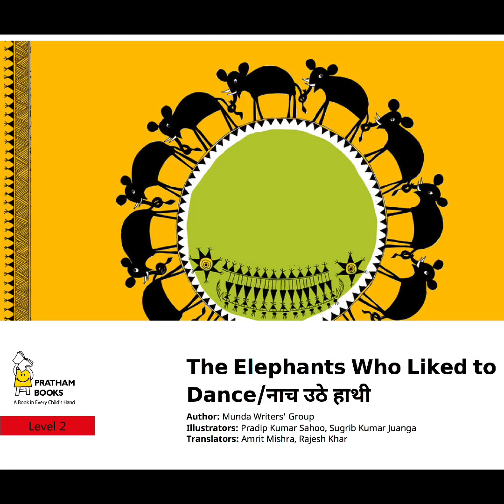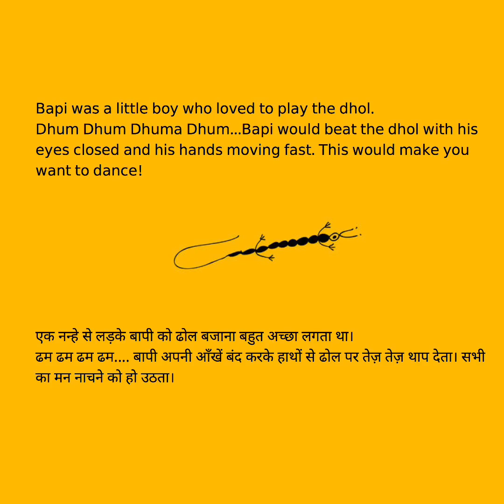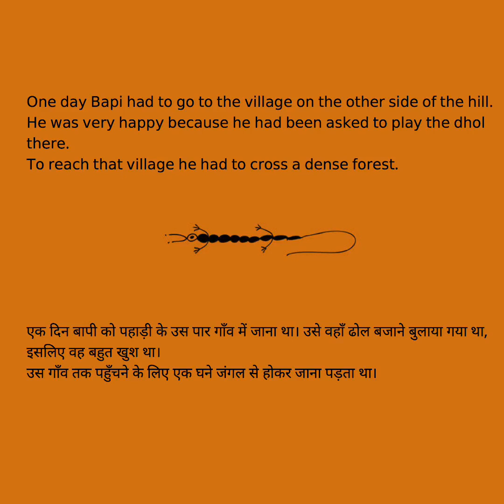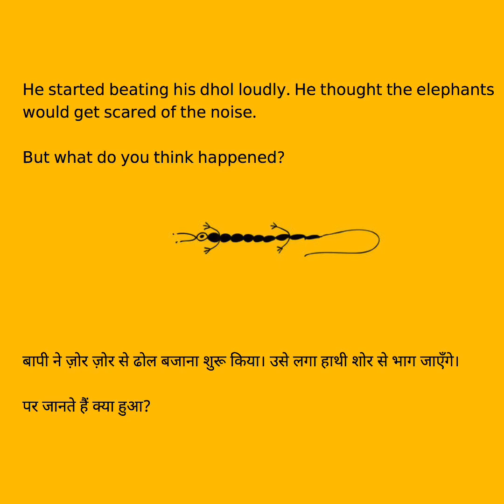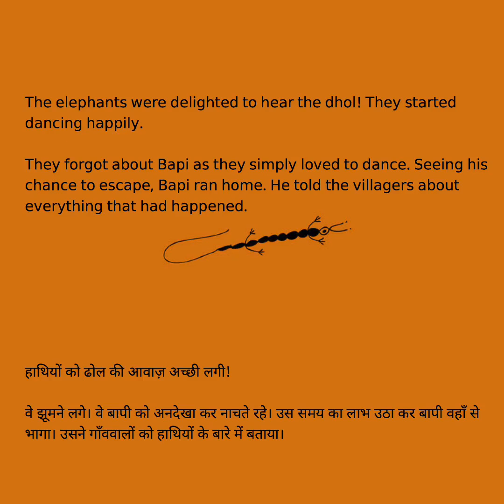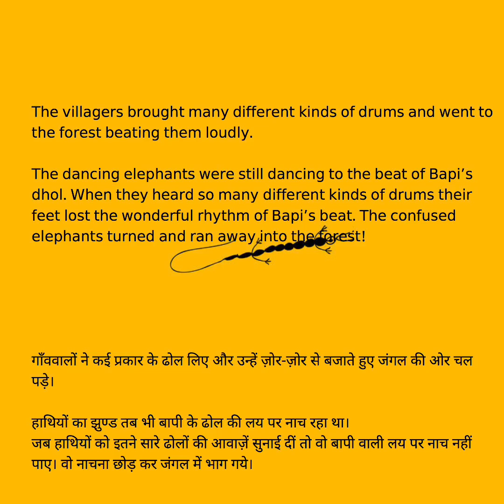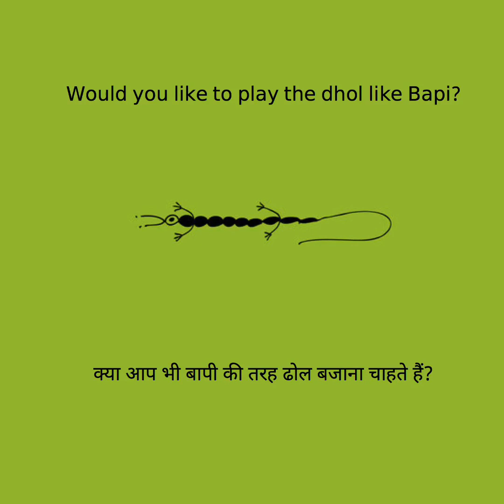नाच उठे हाथी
नाच उठे हाथी - Children’s Story,Translated by Amrit Mishra and Rajesh Khar. Original story by Munda Writers' Group. Illustrated by Pradip Kumar Sahoo and Sugrib Kumar Juanga.

Founded and directed by Amitabh Shah in 2005. YUVA Unstoppable is a non-governmental organization in India. It works towards the education of underprivileged children, Sanitation, Drinking Water, Youth Affairs, cleanliness, and involving them in various non-curricular activities. The organization is spread across 30 cities in India, with 1,50,000 volunteers. Yuva unstoppable believes in the power of youth and acts as a catalyst in bringing a change in society by inspiring the young people to contribute 2 hours a week for Better India.